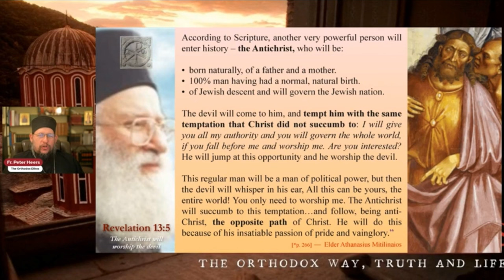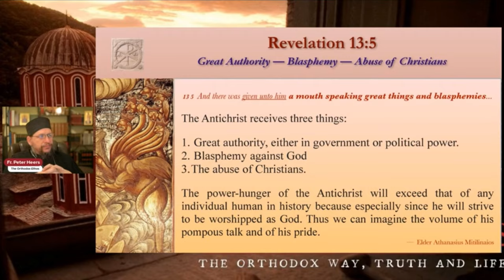Antichrist is a Man Chosen by Satan and God Will Destroy Him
Excerpted from Lesson 14: The Revelation of Jesus Christ to the Apostle & Evangelist John the Theologian, Rev. 13: 4-7 (Series 3, Section 2), by Fr. Peter Heers

Fountain: fountain.fm/orthodoxethos